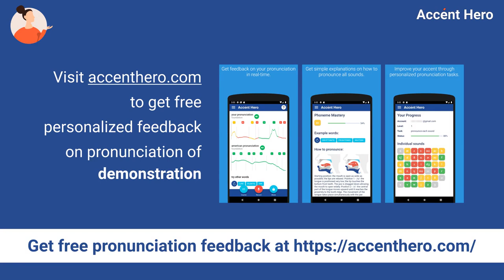DEMONSTRATION - Meaning and Pronunciation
How to pronounce demonstration?

This video provides examples of American English pronunciations of demonstration by male and female speakers.
In addition, it explains the meaning of demonstration through a definition and several visual examples.

IPA Transcription of demonstration is /dˌɛmənstrˈeɪʃən/.

Definition of demonstration:
Demonstration is a public display of support for a cause, belief, or policy.

If you'd like to test your pronunciation of demonstration, check out Accent Hero's real-time pronunciation feedback tool: